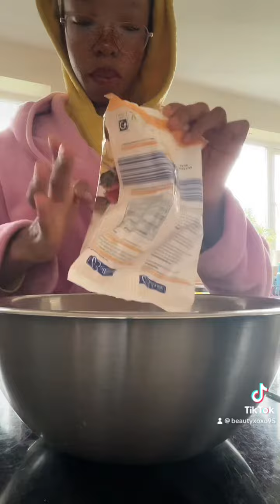“Part 2 of be BAKKKINNGGG 🧁🧁🧁🍰🍰🍰🍰🍰